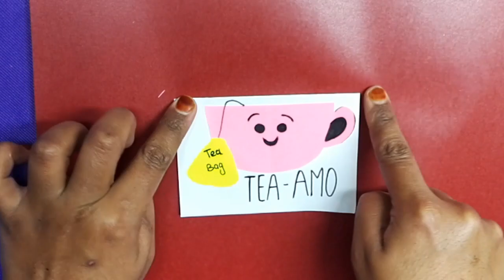Very BEAUTIFUL and Easy tea amo card making